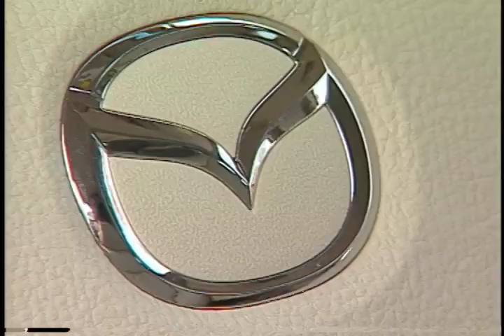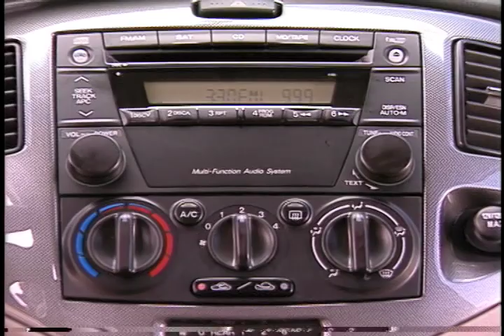Mazda MPV Minivan 2004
The Mazda MPV (Multi-Purpose Vehicle) is a minivan manufactured by Mazda. Introduced in 1989 as a rear-wheel-drive model with optional selectable four-wheel drive, it was replaced in 2000 with a front-wheel-drive-only version. Over one million MPV models had been produced since its introduction.

S410